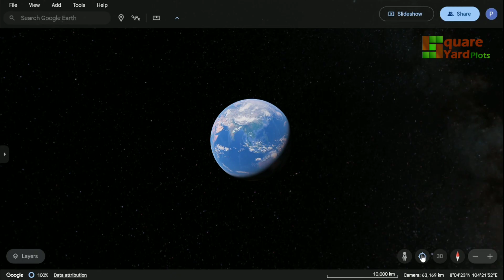Land Prices In East Hyderabad | Warangal Highway | Vijayawada Highway | Hyderabad real estate